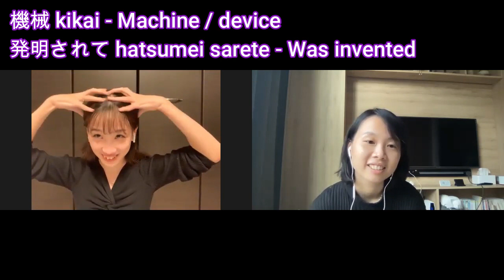Japanese Conversation with Kurumi san 3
Learn Japanese through conversation! I practice speaking with Kurumi san,  a Japanese community teacher on italki. It's a good listening practise resource for those studying beginner and intermediate Japanese.

I'm personally around the N3 level, although I still struggle a lot with speaking.

I used to benefit a lot from Benjiro san's italki videos so now I hope these will be helpful to other learners as well.